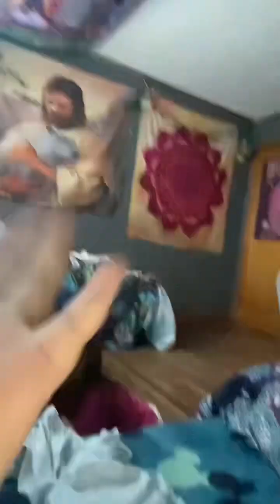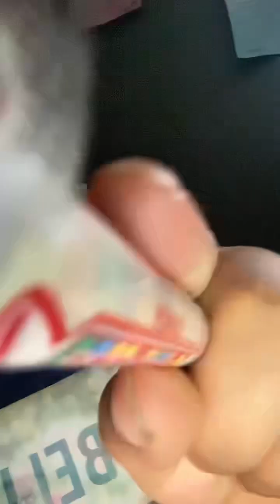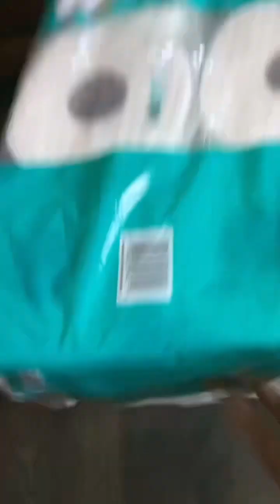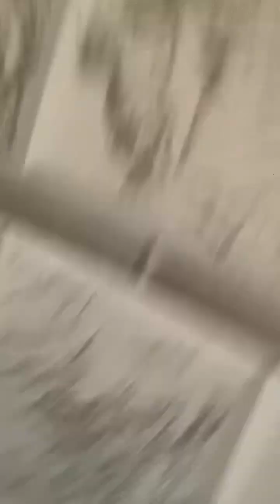March 19, 2024